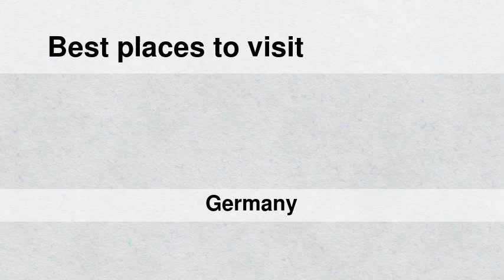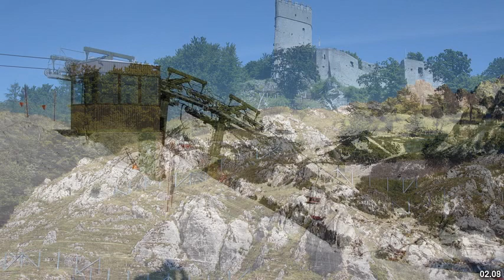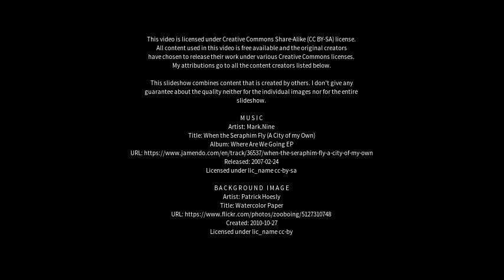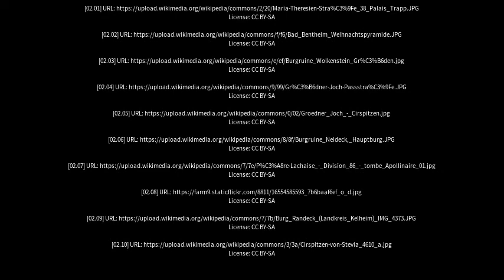Best places to visit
Best places to visit - Wolkenstein (Germany) Best places to visit - Slideshows from all over the world - City trips, nature pictures, etc.